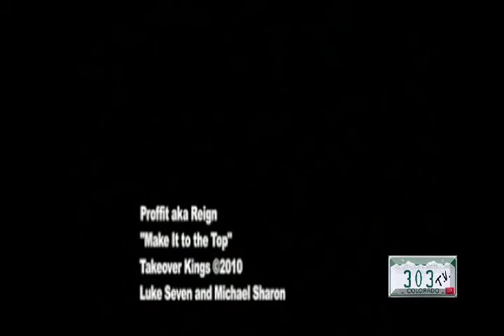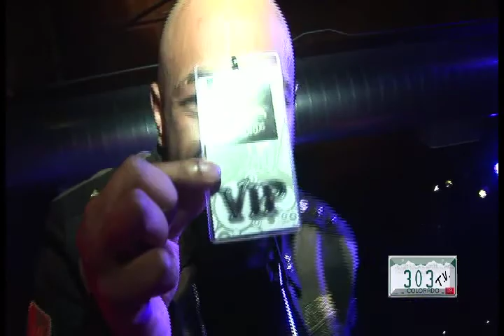303TV Season 2 Episode 5 Part 2 Hosted by D-A-Dubb with The CO.alition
Hosted From 5 Star Studios...Muzik Vidz from D-A-Dubb, Mike D Chill, The Co.alition, Proffit, and Albeez 4 Sheez